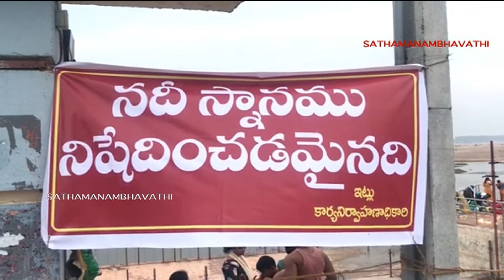కార్తీక మాసం వేడుకలకు శివాలయాలు అలంకరించబడ్డాయి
కార్తీక మాసం ప్రజలు ఉదయాన్నే శివాలయాలలో భారీ రష్ (వీడియో)